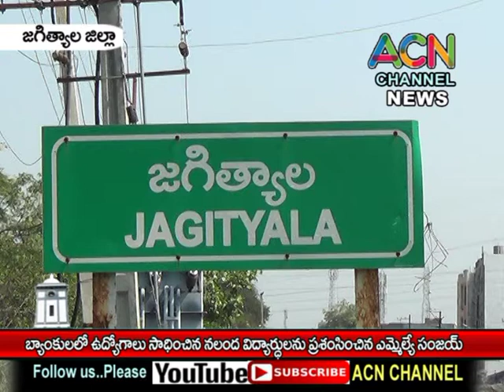జగిత్యాల బ్యాంక్ ఉద్యోగాలు సాధించిన నలంద విద్యార్థులను అభినందించిన ఎమ్మేల్యే సంజయ్